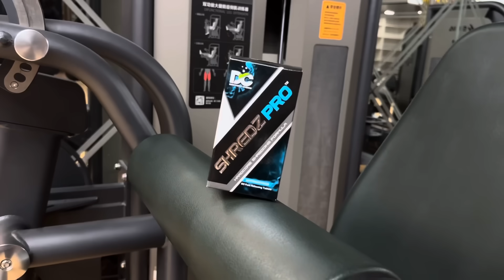Brutal Legs Workout|| 600 Reps || Aj Pankaj Langda Hogaya🤣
Shredz pro:
✅ 100% Natural Ingredients
✅ Protects Muscle Loss
✅ Boosts Metabolism